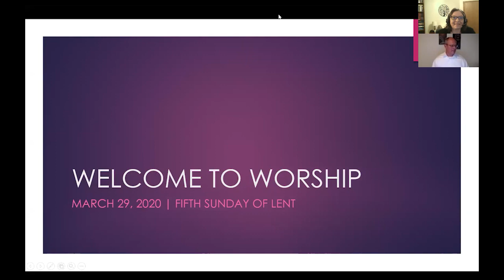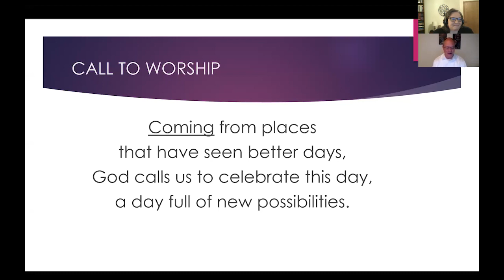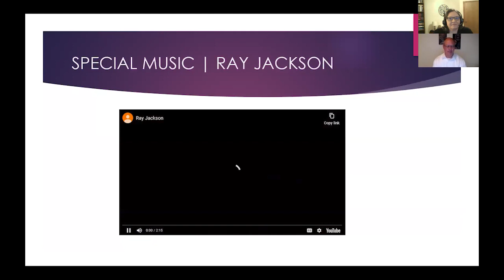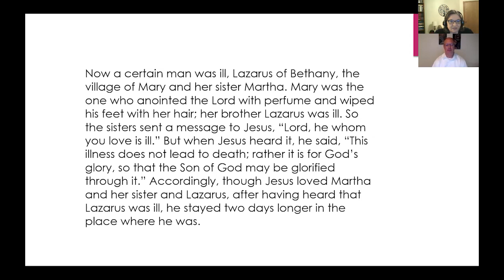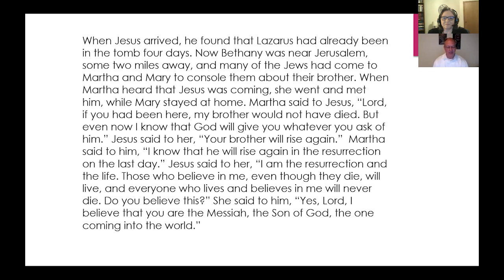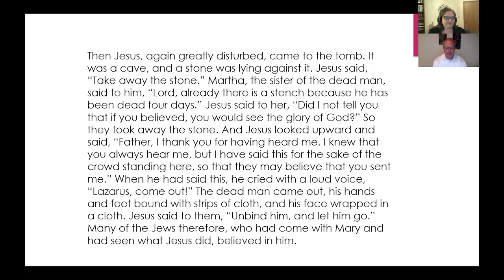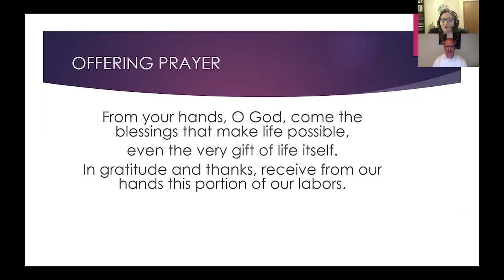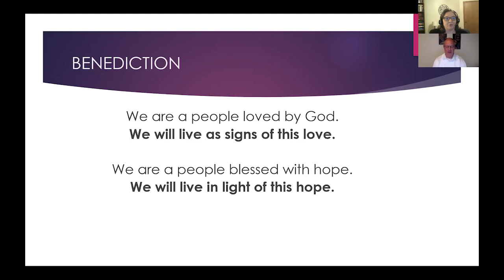Sunday March 29th 2020 Virtual Service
Doug and Anne Gahn host Sunday service.